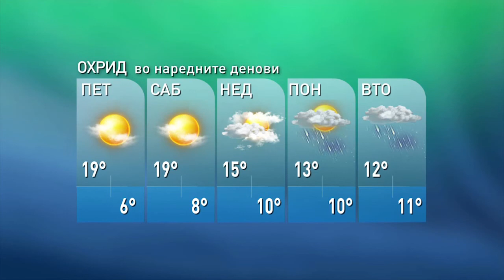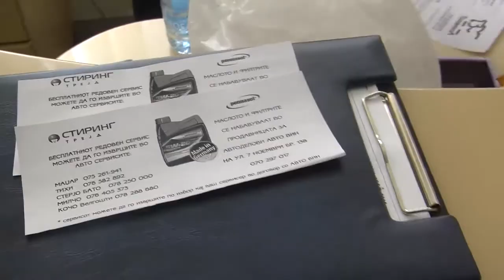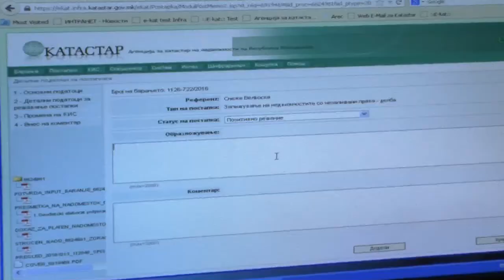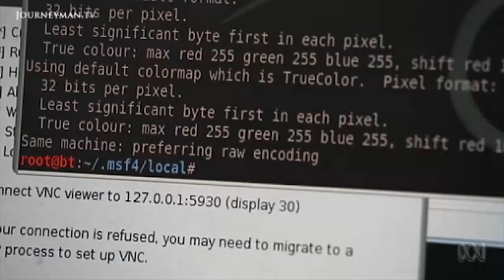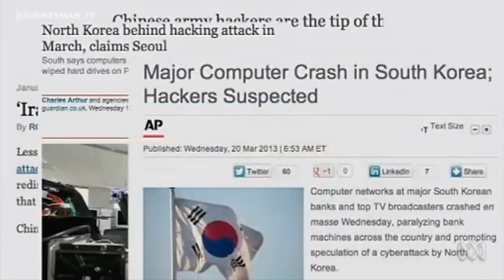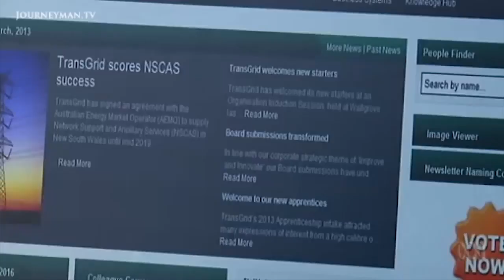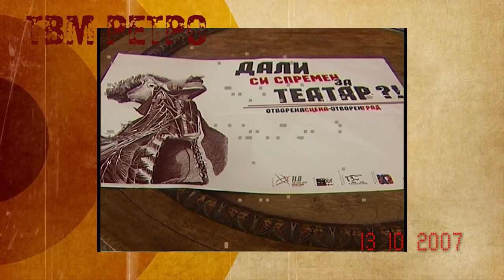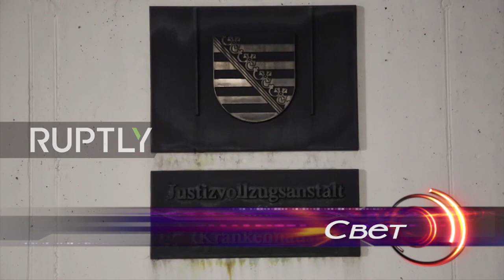ТВМ Дневник 13.10.2016